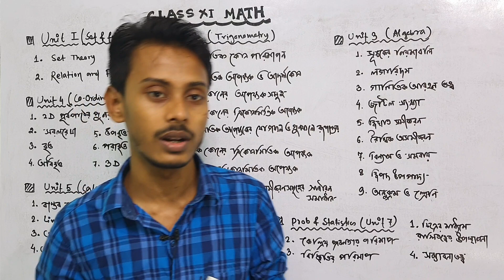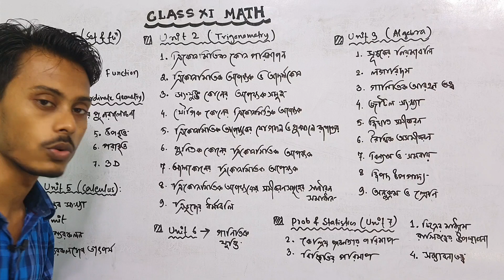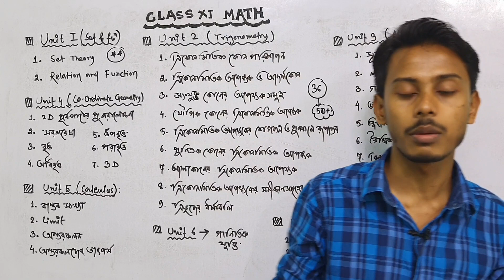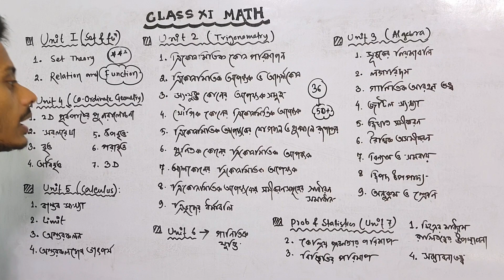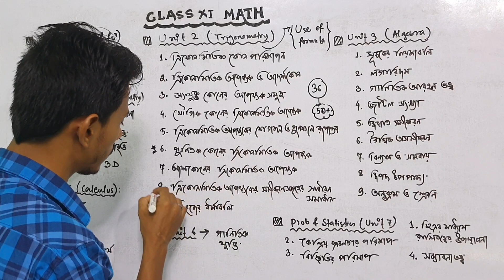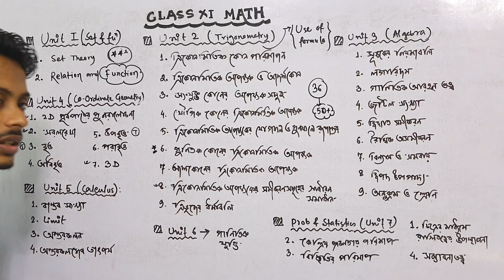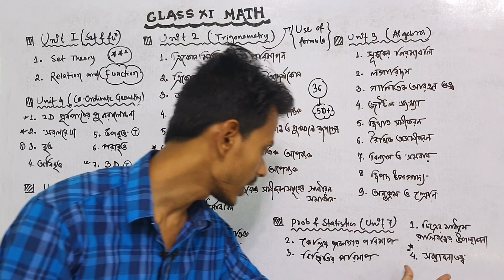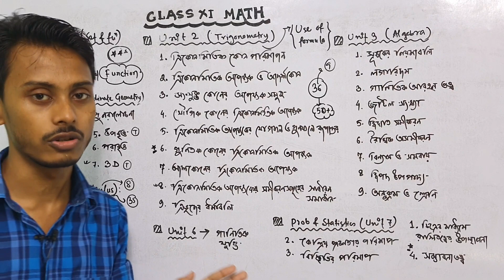Class 11 এর কোন চ্যাপ্টার গুলো class 12 এ খুব কাজে লাগবে ?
most important chapters of class 11 math in bengali